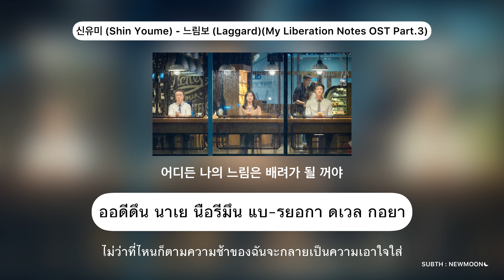[Thaisub] 신유미 (Shin Youme) - 느림보 (Laggard) (My Liberation Notes OST Part.3)]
Original

*แปลผิดหรือพิมพ์ผิดพลาดตรงไหนขออภัยด้วยนะคะ🙏🏻
*สามารถติชมมาได้เลยนะคะ และอย่าลืมกดติดตามและถูกใจเพื่อเป็นกำลังใจให้กันด้วยน้า ♡´･ᴗ･`♡